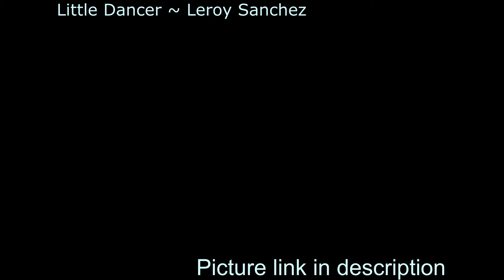Little Dancer ~ Leroy Sanchez (slowed)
So, quite fast even another daycore video. I actually didn't want to make so many on one day (2) but welp, when it's ready to be uploaded, why waiting.
Also, to the ones knowing the anime from the picture I used, maybe you like to tell me how you liked it. Enjoy!

The song neither the picture was made by me, but used for this video.